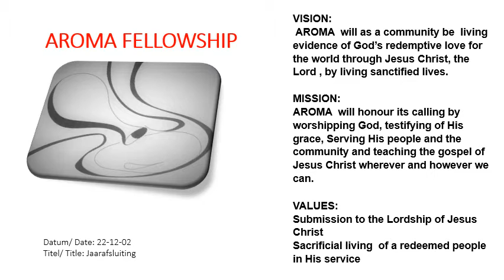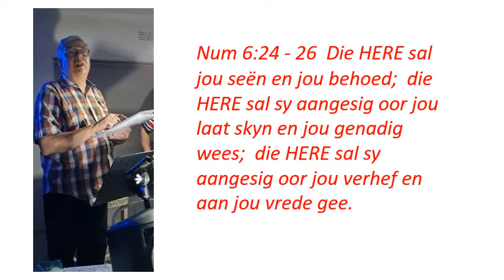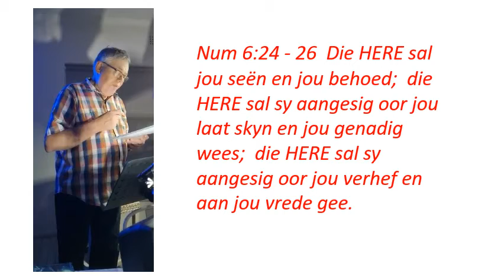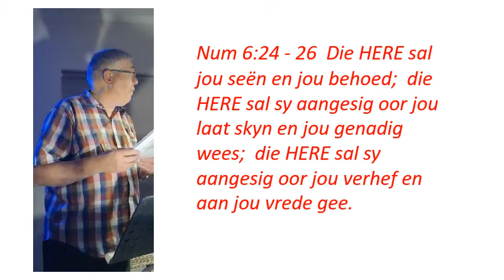221202 Aroma Jaarafsluiting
Herinneringe van die saamwees by Aroma 2 Des 2022